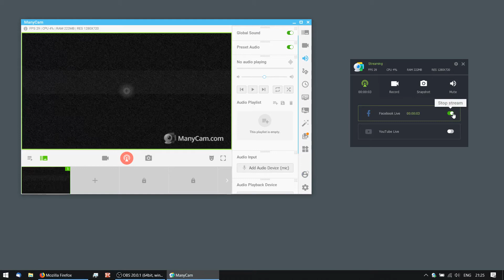ManyCam: Overlay Dialog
Press Ctrl+Shift+O to show the overlay dialog where you can control streaming and recording